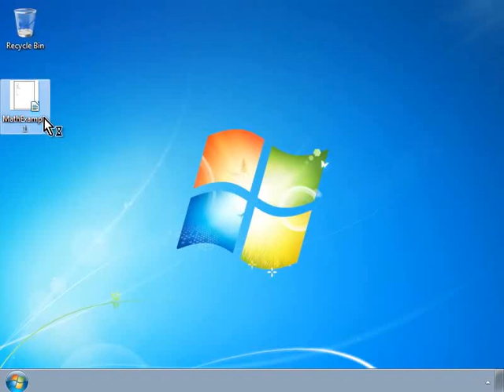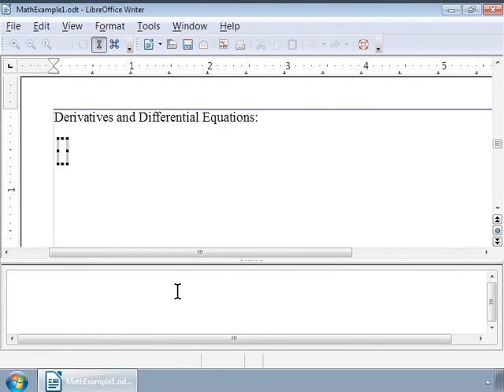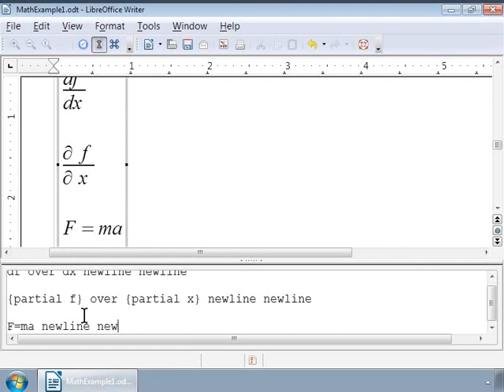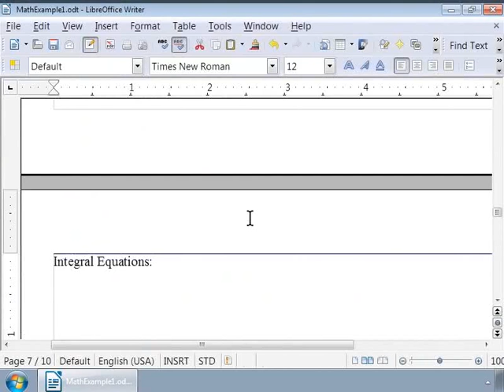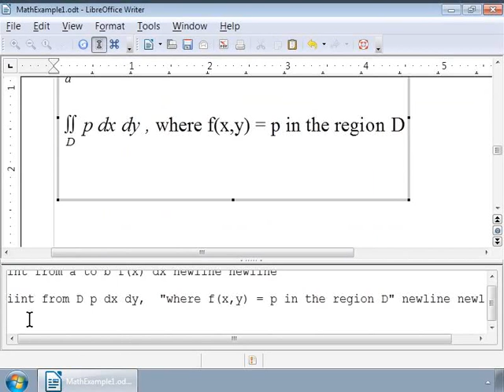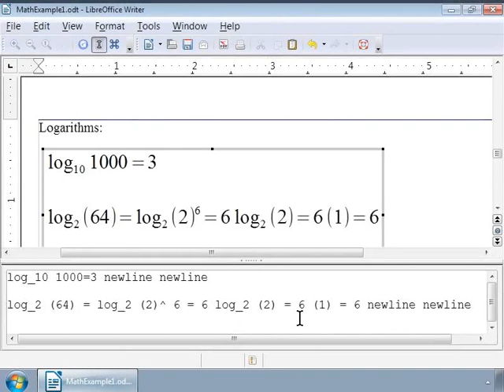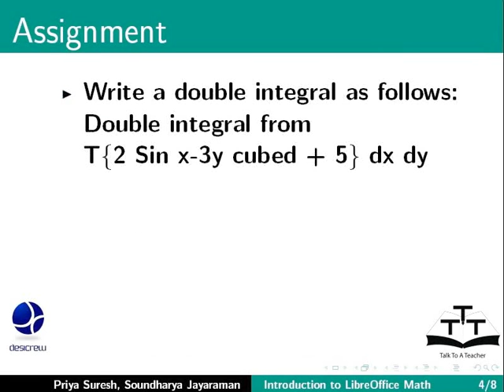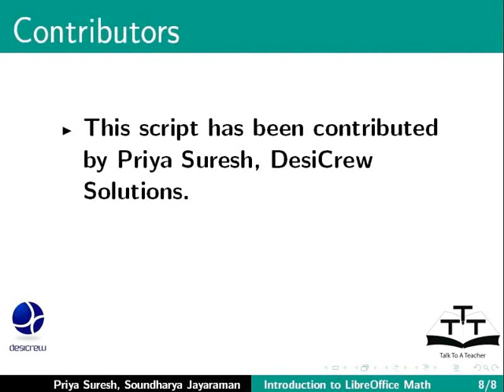Derivatives Differential Equations Integral Equations Logarithms - Marathi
डेरीवेटीव्स , अवकल समीकरण, इंटेग्रल समीकरण, लॉगरिदम्स
डेरीवेटीव्स
अवकल समीकरण
 इंटेग्रल समीकरण,
लॉगरिदम्स